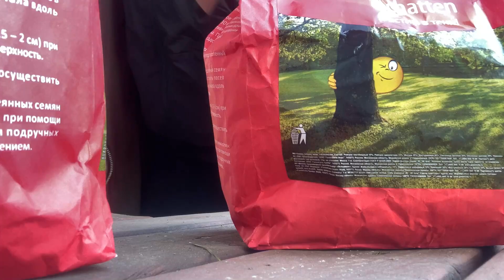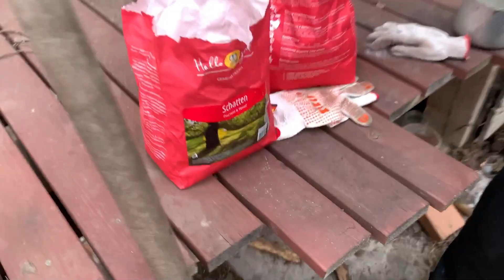САМЫЙ ХИТРЫЙ ПЁС😂 Впервые сажаем газон🌾 Не так все просто, как думали 🧐 VLOG